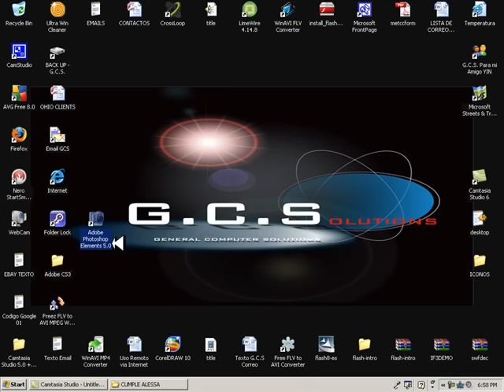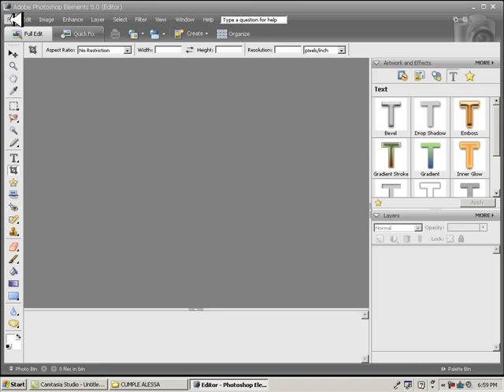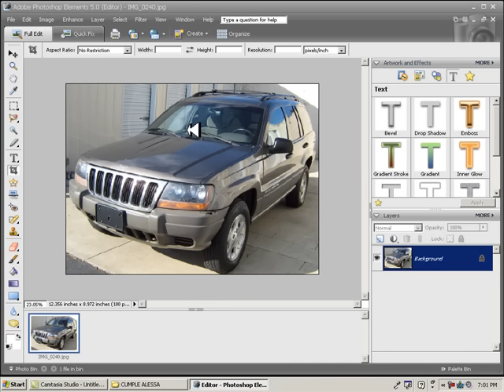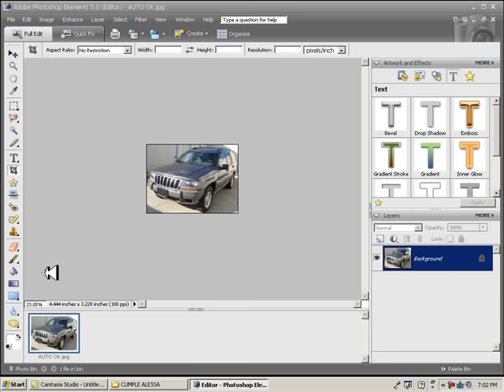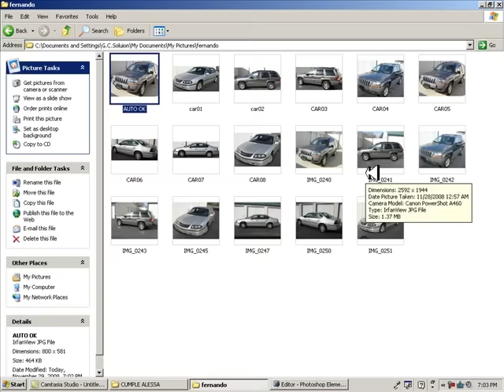Achicar foto con Elements o Photo Shop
Achicar y retocar foto con Elements o Photo Shop, reparar computadoras en ohio, videos tutoriales gratis,